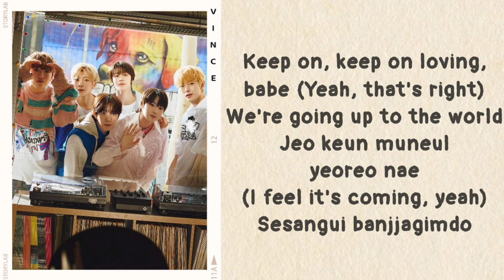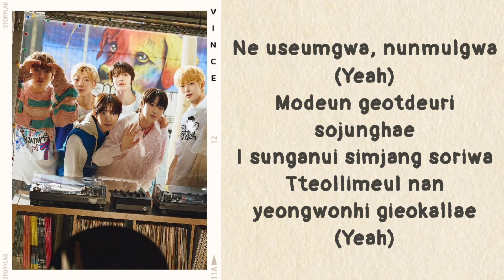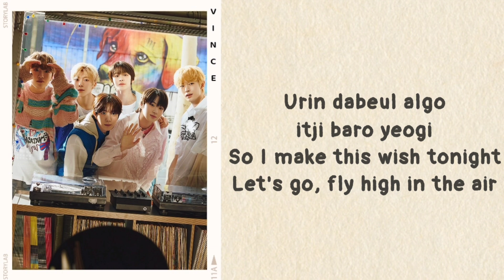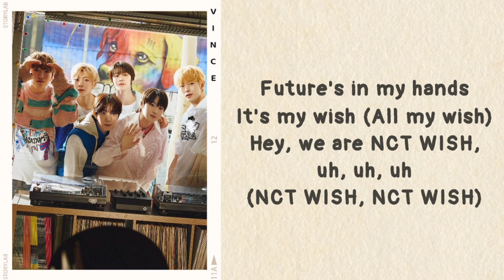NCT WISH - WISH (Korean Ver.) (lyrics)